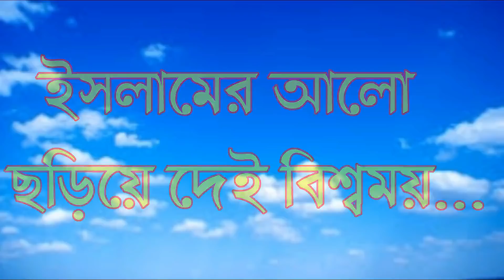কুরআনের জন্য জেলে যেতে প্রস্তুত আছি || মাওলানা আজিজুল ইসলাম জিহাদী,সাতক্ষীরা | Bangla New Waz 2018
তাফসিরুল কুরআন মাহফিল-২০১৮
কুরআনের জন্য শহীদ হতে প্রস্তুত আছি
পাবনা মাহফিল,ফরিদপুর থানা
আলোচক-
মাওলানা আজিজুল ইসলাম জিহাদী,সাতক্ষীরা

Al-madina tv  is  the  Most popular Islamic Channel in BD.
You can learn  about leading life by hearing these  ISLAMIC SONG & NATOK.
 @@Follow Al-madina.tv on Social Media @@